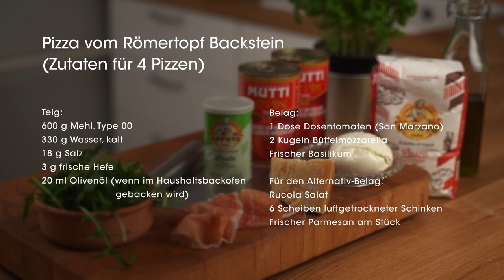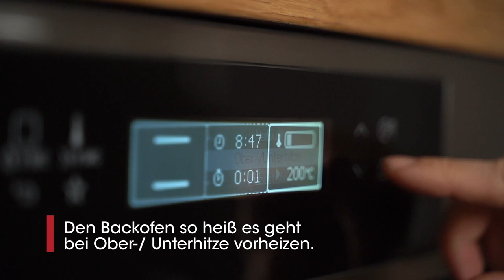Pizza Margherita vom Römertopf Backstein, Pizzateig - einfach, natürlich & lecker!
Dieses Rezept für eine Pizza Margherita vom Römertopf Backstein wird euch umhauen. Ein luftiger Pizzateig mit einem knusprigen Boden und leckerem Belag, wie aus dem Steinofen.

Der Teig dauert länger als der herkömmliche Pizzateig, nämlich etwa 8 Stunden. Am Ende belohnt einen eine außergewöhnlichen Pizza mit schönem Rand.

Produkte:
Mutti Passierte Tomaten, 700 g*

Farina Molino Caputo Nuvola Pizza Napoli *

Einen eigenen Römertopf zulegen: